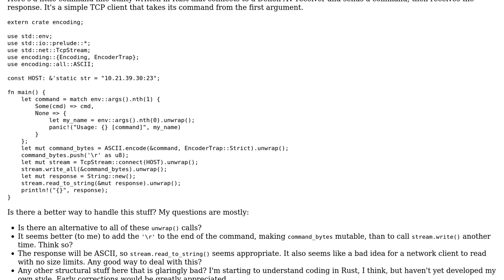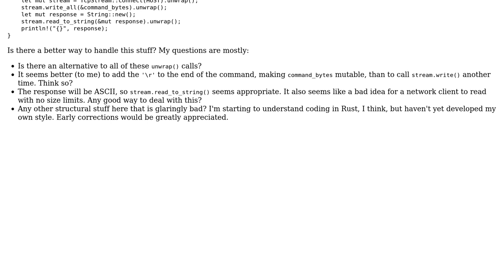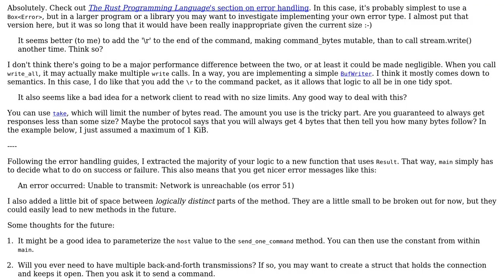Code Review: Simple TCP client in Rust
With thanks & praise to God, and with thanks to the many people who have made this project possible! | Content (except music & images) licensed under CC BY-SA | Music | Images & others | With thanks to user squidpickles user Shepmaster user Jamal and the Stack Exchange Network Trademarks are property of their respective owners. You are responsible for your own actions.